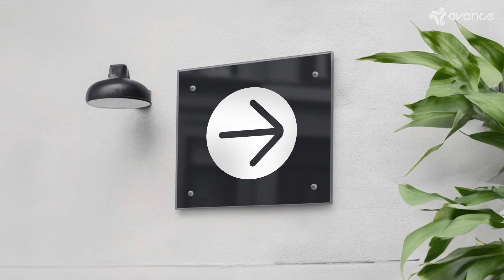🌈✨ Nuevas Láminas de Acrílico Plasticryl ¡En Colores Vibrantes! ✨🌈